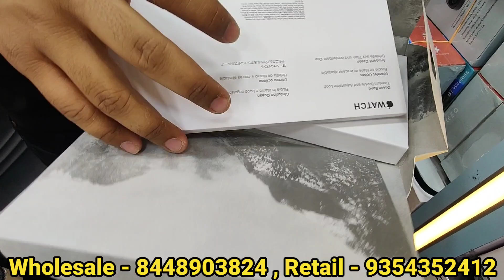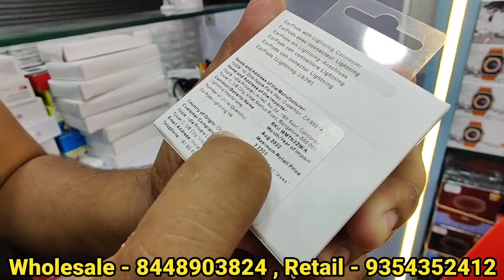Biggest Importer😍|Exclusive Models🔥|HK9 Pro,HK8 Pro Max😱| All India Delivery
Keep supporting
Keep loving

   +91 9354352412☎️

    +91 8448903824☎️